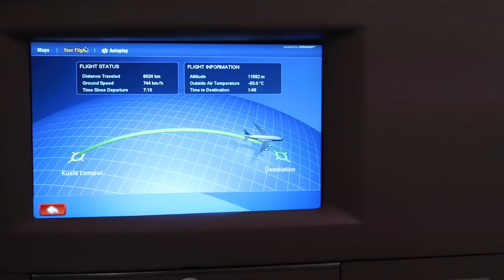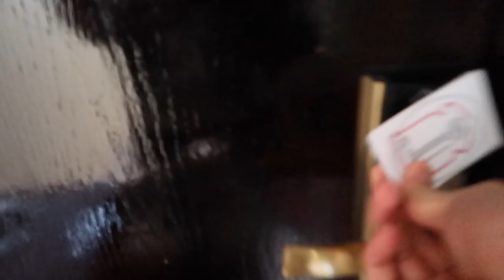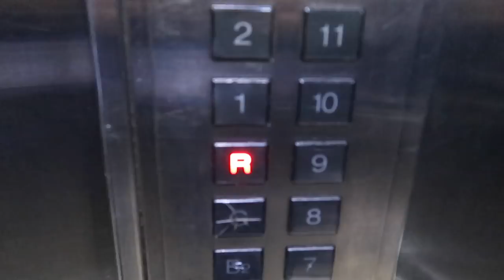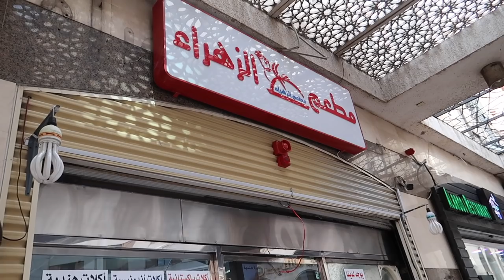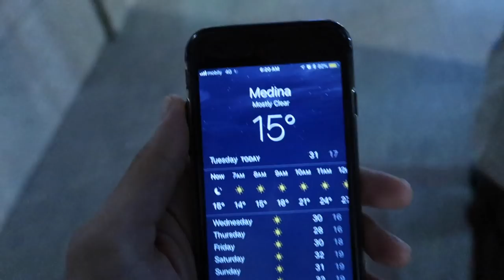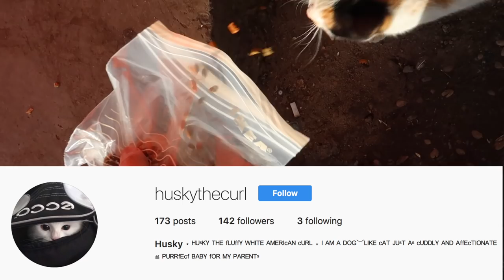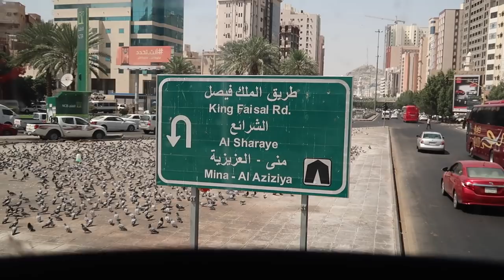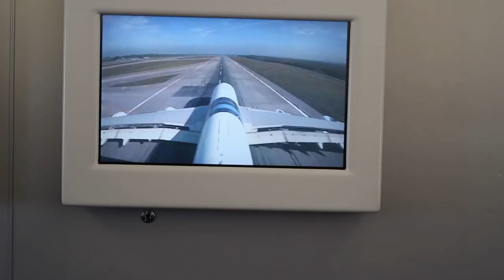My First Umrah 🕋 2018 | Medina & Mecca | Beginner Guide | Vlog 19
I can’t believe that I’ve managed to compile 12 days of my Umrah footage into a 23 minute video. This was such an interesting and eye opening trip. I experienced so many difference cultures and people that were all United by one religion, Islam.

*** Apologies for my mistakes in the video. As mentioned, I'm not the most religious person but I know my basics and I studied hard for this trip! I just want to share my honest experience as it can be scary for first timers. Thank you for all the concern brothers and sisters! ***

For those asking, I used the Canon G7X Mark ii and iPhone 7 to record the footage. In general, you can’t bring a big camera as they won’t allow you to enter the mosques. Purchase links for the camera linked below -

1. Amazon

Canon G7X Mark iii (Newer version)
1. Amazon

Here’s a list of my video gear from Amazon & Shopee!
Cameras
1. Sony a7S iii
2. Sony ZV-E10
3. Sony a6400

Lenses
1. Sony PZ 16-35mm F/4 G
2. Tamron 17-28mm F/2.8
3. Samyang 12MM F/2
4. Sigma 16MM F/1.4

2. Rode VideoMic NTG
3. Rode Wireless Go
4. Rode Lavalier Go

Drone
1. DJI Mavic Mini 3 Pro

Accessories
1. DJI RSC2 Gimbal
2. Hohem Travel Tripod
3. Peak Design Tripod

Lighting
1. Aputure 100D
2. Aputure Light Dome SE
3. Aputure MC